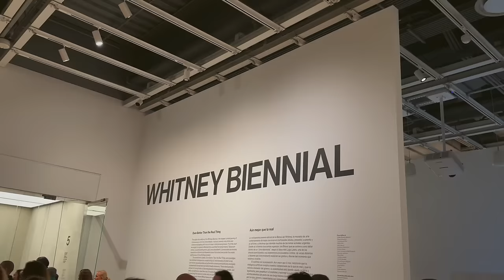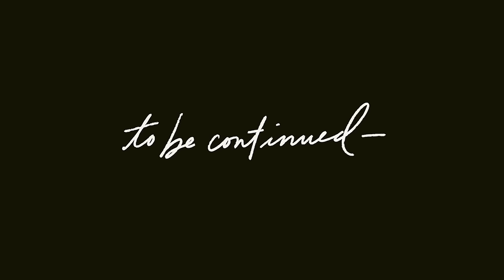VLOG: Sunny days, gearing up for London, & GRWM for a museum party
and get matched with a therapist who will listen and help.

Black reformation dress

Natasha Denona concealer

Almay smart shade foundation

L'Oréal paris mascara

Lawless lip gloss in maple sugar

// Listen to my podca$t -- "Match Made in Manhattan" on your fave podca$t app
// Find me on Ins+gram - @katybellotte